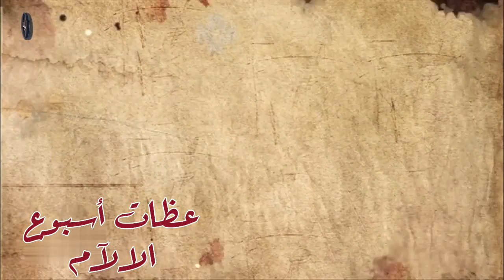ما بين جثيمانى والجلجثه القس فليمون زارع كاهن كاتدرائية رئيس الملائكه ميخائيل بأسيوط